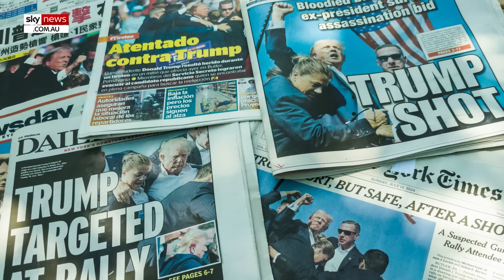New revelations expose how close anti-sniper team were to Trump’s would be assassin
Donald Trump’s would-be assassin was on the roof of the building where local counter-snipers were stationed, a damning new report has revealed.

The AGR International Inc. factory in Butler, Pennsylvania, was used as a “watch post” by local police, according to the New York Post.

The snipers in the building were placed to scan for threats against former US president Donald Trump, according to the New York Post’s sources.

A source added that despite the local sniper teams' presence in the building, none were on the roof.

The assassin, Thomas Matthews Crooks, scaled the factory building without challenges by law enforcement before firing eight shots at Trump.

Following the shooting, law enforcement agencies have blamed one another for the major security oversight.

Secret Service representative Anthony Gugliemi asserted local law enforcement was tasked with surveying the area where Crooks was located.

State Police Lt. Col. George Bivens spoke to reporters about the Secret Services responsibilities and claimed it was up to the government agency to lead.

“Secret Service always has the lead on securing something like this,” he said.